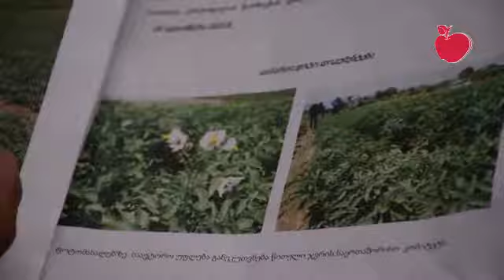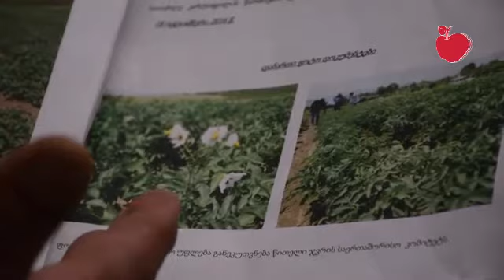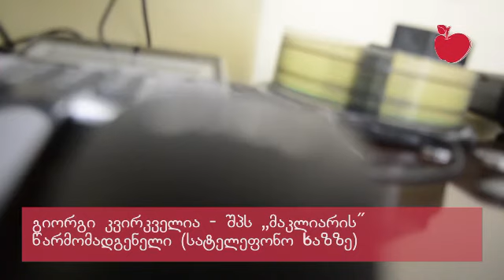რატომ გაფუჭდა წითელი ჯვრის თანხით ნაყიდი კარტოფილი